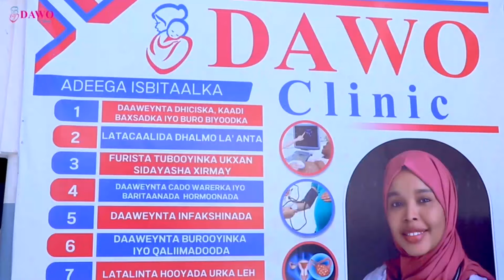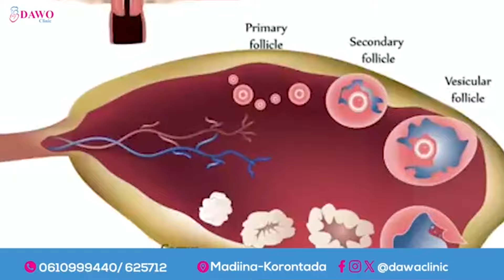Maxeey Ka Wada Hadleen Madaxweyne Xasan Sheekh iyo Sheekh Shariif ?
Kulan xasaasi ah oo Nairobi uga bilowday MW Xasan iyo Sheekh Shariif xilli Siyaasiyiin kale ay ku biirayaan.